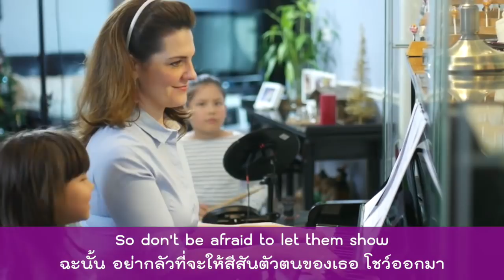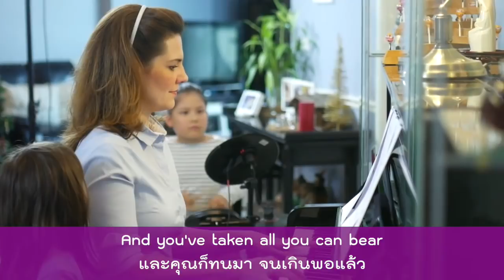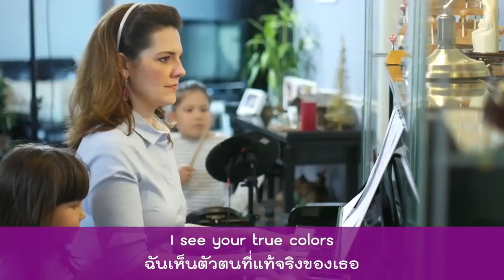True Colors - Phil Collins Cover by Ungrangsee 's Family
เพลง True Colors -- cover โดยวง 4U

ผมชอบเนื้อเพลง เพราะความหมายดี ...จึงอยากแชร์

เพลงนี้ มีความหมายแปลคร่าวๆประมาณว่า...

ตัวตนที่แท้จริงของคุณ นั้นสวยงาม

ฉันจะเป็นกำลังใจให้ตลอด

แม้คุณจะรู้สึกท้อ และโดดเดี่ยว

แต่ฉันรู้ว่า...ตัวคุณที่แท้จริง คือ คนที่แข็งแรง และสวยงาม

โชว์รอยยิ้มให้ฉันเห็นหน่อย

จงอย่ากลัว ที่จะเป็นตัวตนที่แท้จริงของคุณเอง

ขอเป็นกำลังใจให้กับทุกคนครับ

ครอบครัว อึ้งรังษี

credit

เปียโน : แมรี่ อึ้งรังษี
ร้องนำ : นริซ่า และ อรีน่า อึ้งรังษี
กลอง : แอนนา
นั่งเฉยๆ ทำหน้าน่ารัก : จอย อึ้งรังษี

ไม่ทำอะไรเลย ดูแล้วอมยิ้ม : บัณฑิต อึ้งรังษี :)

ขอขอบคุณ คุณเอิร์ท แห่ง Pigusso Production ผู้ produce MV อันนี้ให้
(เอิร์ทคนนี้ สุดยอดมากนะครับ ถ้าใครอยากได้ภาพถ่ายสวยๆ
วีดีโอสวยๆ ติดต่อเค้าไปที่เพจได้เลย )

ติดตามผลงานผม เพิ่มเติมได้ที่

Line@Bundit หรือกดได้ที่ลิงค์นี้
Search ทุกคําถามเกี่ยวกับปัญหา หรือ ความสําเร็จ ที่